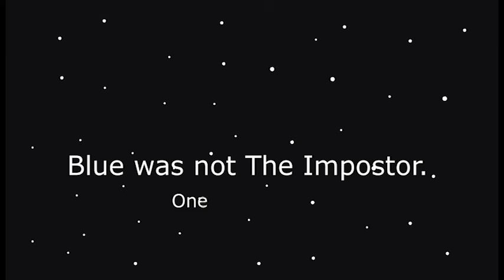Blue Was Not The Impostor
He was so young...

Merry Christmas! Sorry I haven't uploaded in a while, I've been making small animated GIFs that aren't big enough to upload to Youtube, but I finally finished this animation!